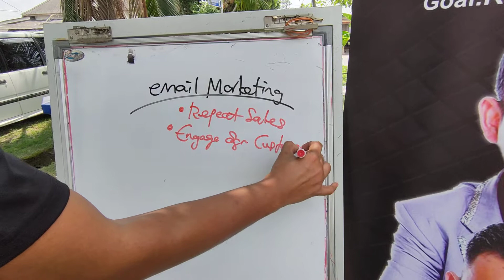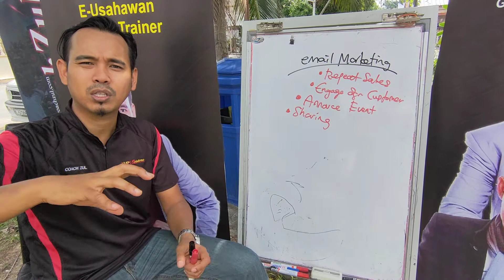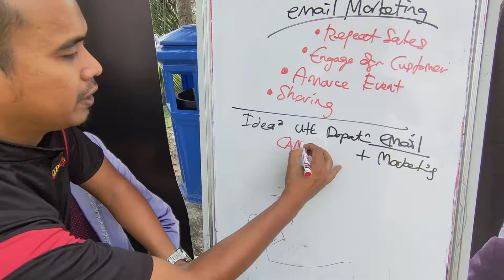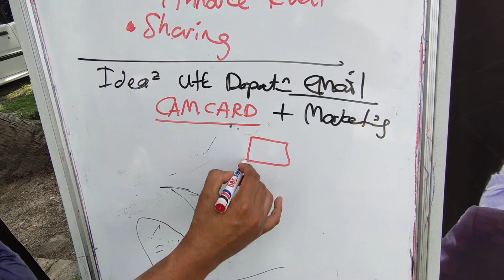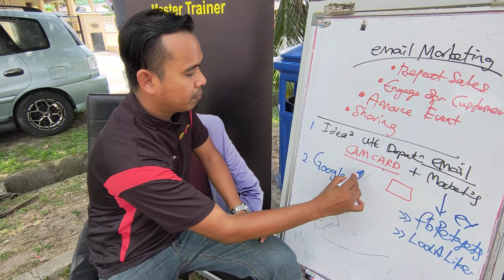Berniaga Dengan Email ?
Korang Take Perlu Lah Bimbang Banyak Cara Boleh Niaga Ni Salah Satu Cara Korang Boleh Guna Email Je ...Tapi Korang Kene Lah Ada Cara Bukan Boleh Gitu Je .Pasal Coach Zul Nak Tolong Haa Tonton Lah Video Kali Ni

Korang Hanya Perlu Like , Komen Dan Share Je Okay

Boleh Follow Coach Zul Di FB Page